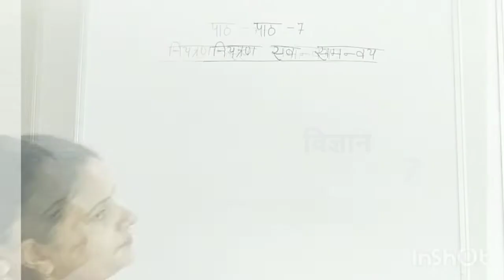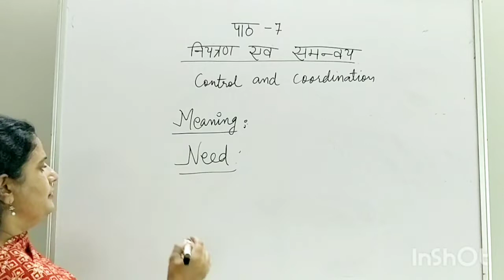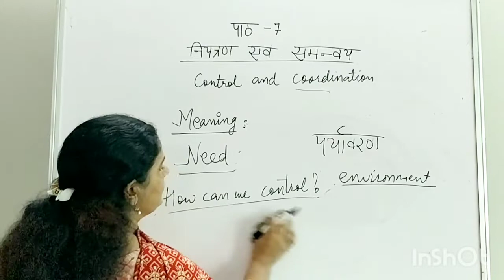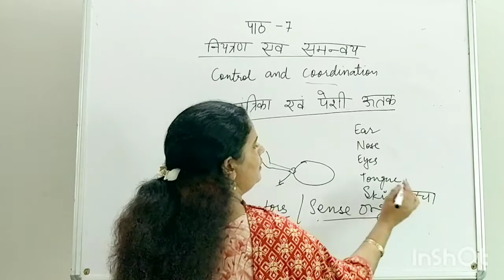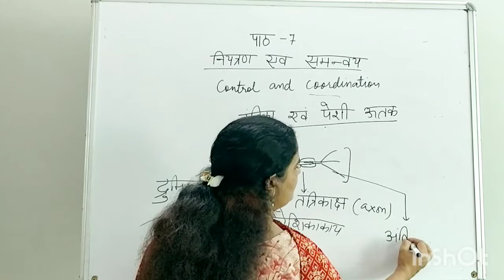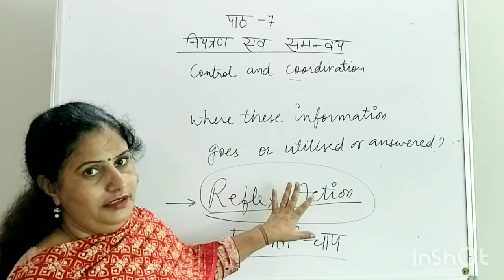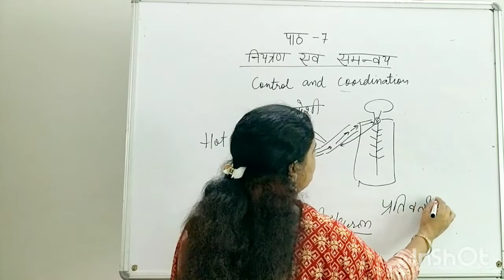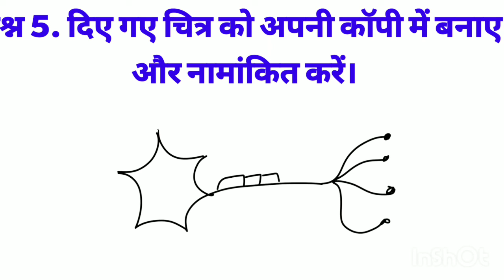Edusat|Class-10|Chapter-7|नियंत्रण एवं समन्वय|Topic-जंतु तंत्रिका तंत्र 🧍